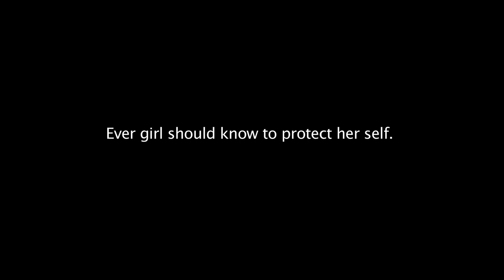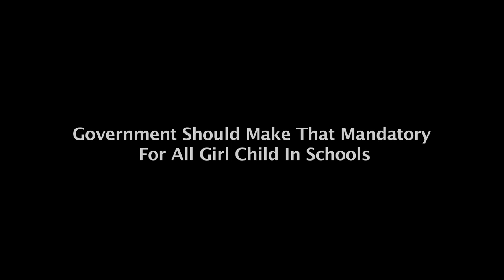Office crazy girl short film . Sameer Ansari . 2019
Director & Producer   Sameer Ansari